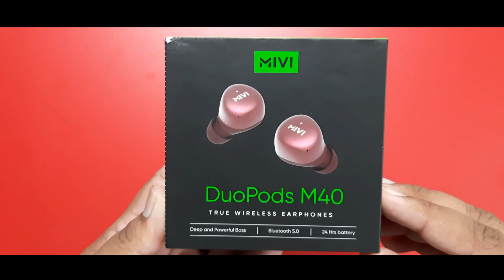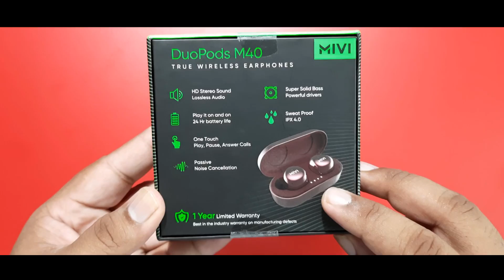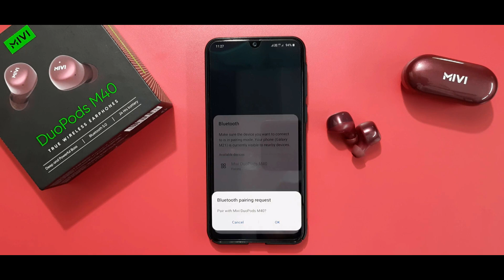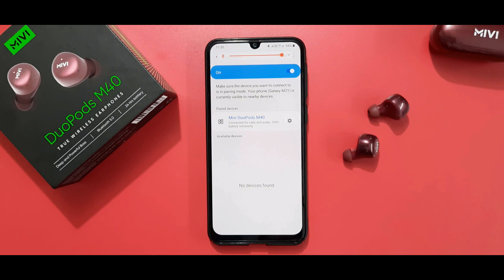MIVI DuoPods M40 | Unboxing and Review of Mivi M40 | Best Budget Earpods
MIVI DuoPods M40 | Unboxing and Review of Mivi M40 | Best Earbuds

Full detailed review and unboxing of MIVI DuoPods M40. All features and many more details about Mivi M40.
Best Budget Earpods : MIVI DuoPods M40

Timestamps :
00:00 : Introduction
00:20 : Overview of box of MIVI DuoPods M40
00:54 : Specification and features of MIVI DuoPods M40
01:18 : Unboxing and Review of MIVI DuoPods M40
05:00 : How to connect MIVI DuoPods M40 with smartphone
06:51 : Features of MIVI DuoPods M40
08:09 : How to register MIVI DuoPods M40 warranty
08:25 : How to charge MIVI DuoPods M40
09:55 : MIVI DuoPods M40 price